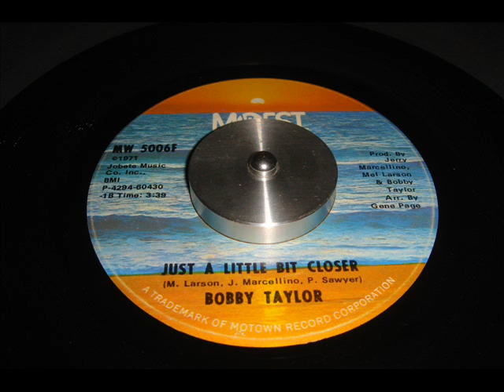BOBBY TAYLOR - Just a little bit closer - Mowest 1971.wmv